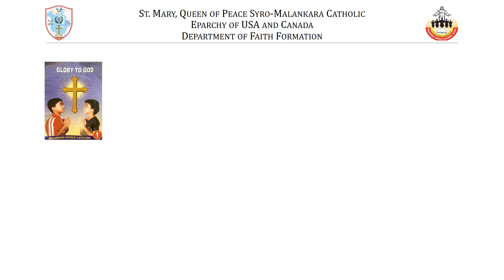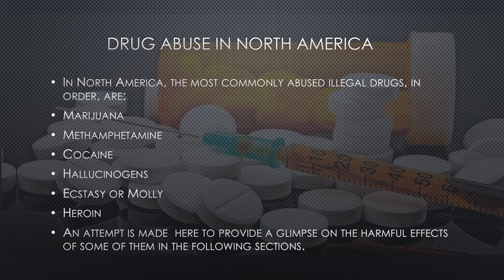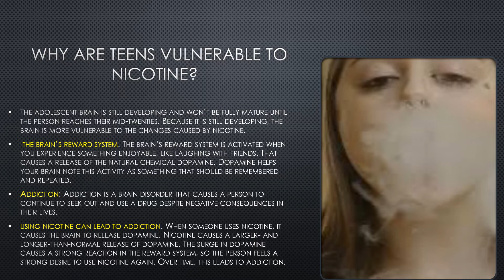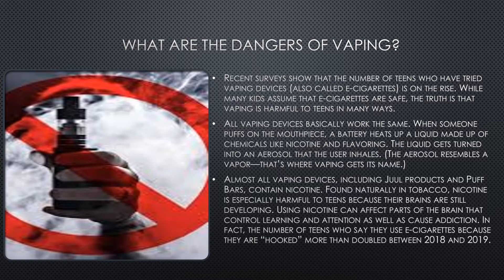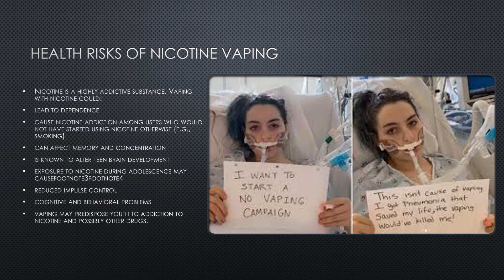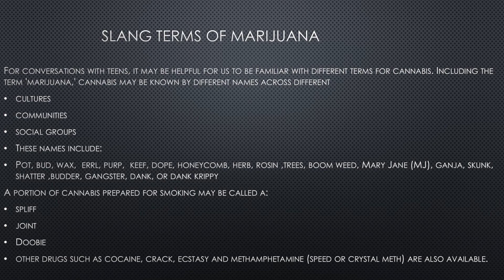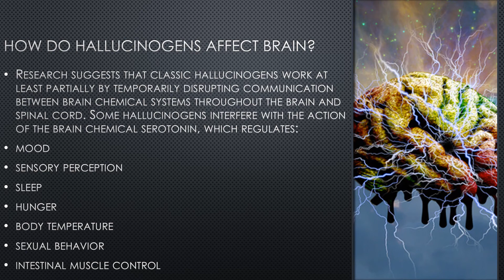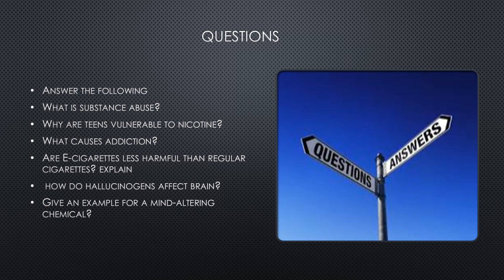Catechism Grade 11 - Lesson 7 - Part 2